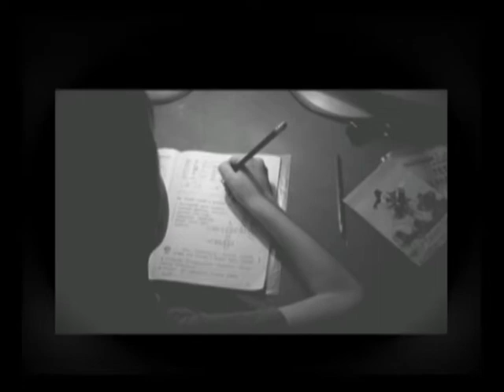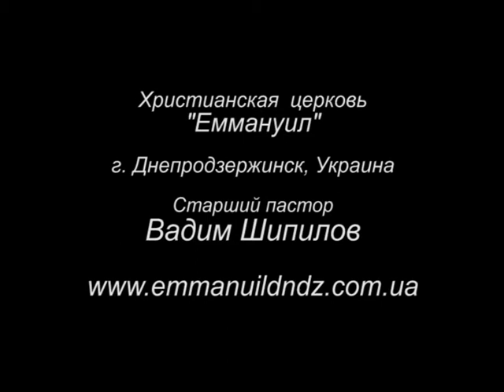Инна Сербина: исцеление через освобождение (2011)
Церковь "Еммануил", пастор Вадим Шипилов (Днепродзержинск, Украина)